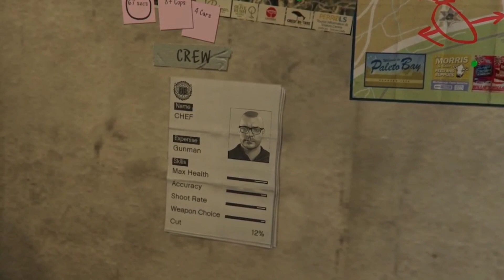GTA 5 MISSION 46#gaming